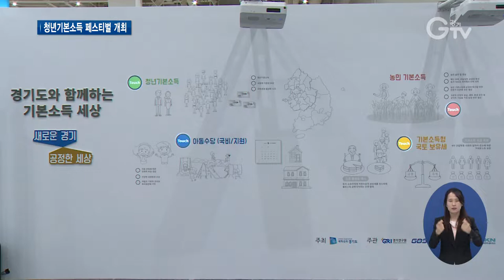‘청춘크리에이터’ 발대식..청년기본소득 알린다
[앵커멘트] 경기도에 3년 이상 거주한 만 24세 청년 누구나 받을 수 있는 ‘청년기본소득’이 얼마 전 처음으로 지급됐는데요. 경기도가 이 청년기본소득을 널리 알리고자 ‘청춘크리에이터’라는 홍보 서포터즈를 꾸렸습니다. 발대식엔 이재명 경기도지사가 직접 자리해 제도에 대한 궁금증 등을 허심탄회하게 나눴다고 하는데요. 그 현장, 한선지 기자가 다녀왔습니다.

[리포트]
수원역 앞에 차려진 야외무대.

‘청년기본소득’이라는 문구의 흰색 티셔츠를 입은 청년들이 눈에 띕니다.

경기도 31개 시∙군에서 모인 청년기본소득 대상자 100여 명으로, 청년기본소득을 알리는 홍보 서포터즈입니다.

일명 ‘청춘크리에이터’

앞으로 청년기본소득과 관련된 내용을 SNS에 올리는 등의 홍보활동을 펼치게 됩니다.

[인터뷰] 김제영 / 경기도 청춘크리에이터 대표
“청년기본소득을 알려서 친구들이 이 혜택을 받고 취업 준비나 다른 생활에서 좀 더 편해졌으면 좋겠습니다.”

청년기본소득은 민선 7기 경기도가 추진하는 핵심정책으로, 경기도에 3년 이상 거주한 만 24세 청년이면 누구나 1년에 100만 원을 받을 수 있습니다.

이재명 경기도지사는 현장에 직접 참여해 청년기본소득에 대한 이야기를 허심탄회하게 나눴습니다.

“골목도 살고 지역도 살고 또 자영업자들도 좀 혜택을 누릴 수 있게 하자고 해서 한번은 반드시 받는 돈으로 동네 골목에 쓰라는 취지로 지역화폐로 지급하고 있는 겁니다.”

한편 이날 축하공연으로는 아웃사이더와 볼빨간사춘기가 출연해 여름밤 청춘을 함께 즐기는 시간이 됐습니다.